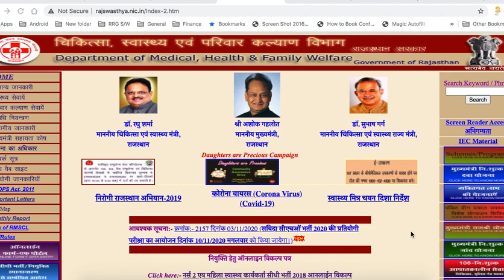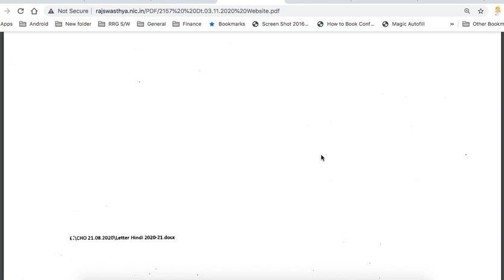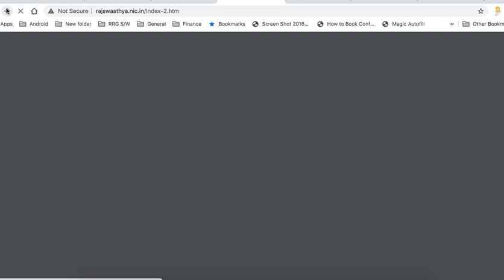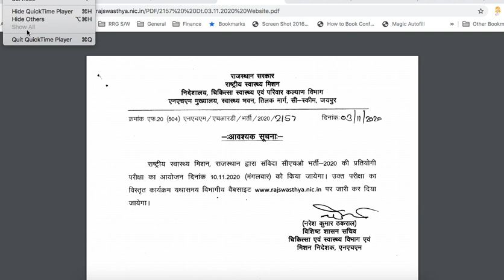Rajasthan CHO 2020 Exam Date Officially Announced By rajswasthya Rajasthan CHO Exam date confirmed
Rajasthan_CHOExamDate# Rajasthan CHO Exam Date Officially Announced By rajswasthya || Rajasthan CHO Exam date confirmed